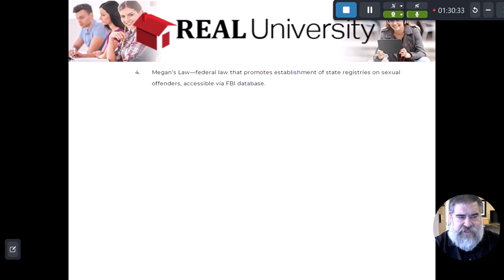Real Estate Agency Video 6